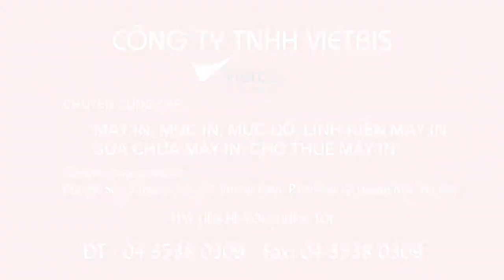Đánh giá Khả năng in giấy dày A3 - Máy in OKI C831N laser màu - Vietbis.vn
Máy in OKI C831N laser màu - Khả năng in giấy dày A3 - Vietbis.vn

Công ty TNHH Vietbis Chuyên Cung Cấp Các Loại Mực In Máy In Chính Hãng.
- Cho Thuê Máy In OKI
- Máy In OKI Chính Hãng
- Mực In OKI Chính Hãng
- Sửa Chữa Máy In OKI
Trụ Sở Chính:
Cty Vietbis Xin Được Phục Vụ Tất Cả Mọi Người, Hãy Gọi Cho Chúng Tôi Ngay